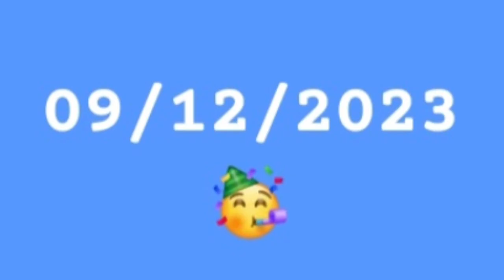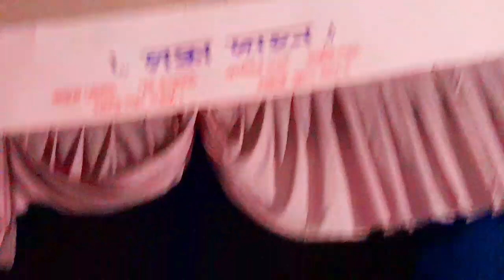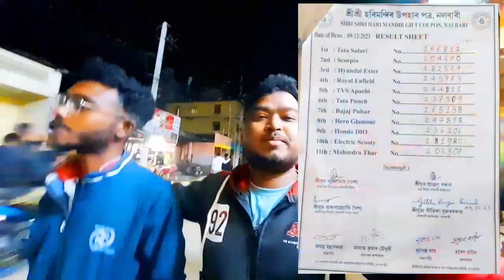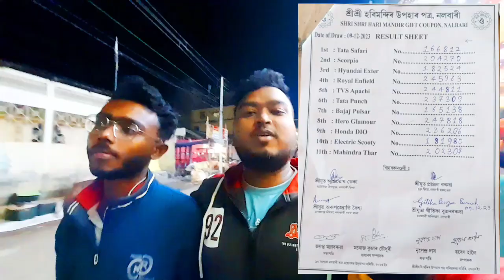nalbari rakh 2023 / rass mahotsav lotarry result nalbari hari mandir / himangshu vlog /